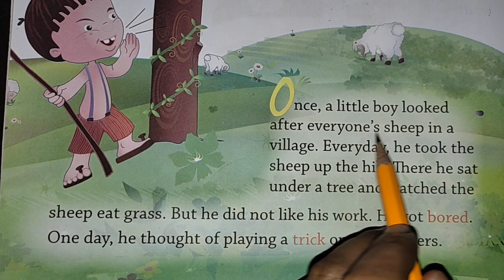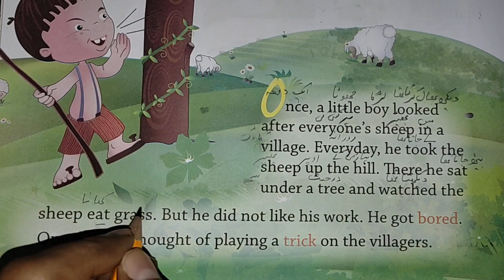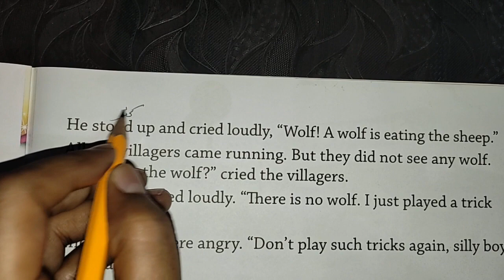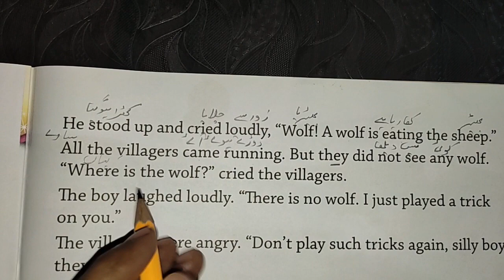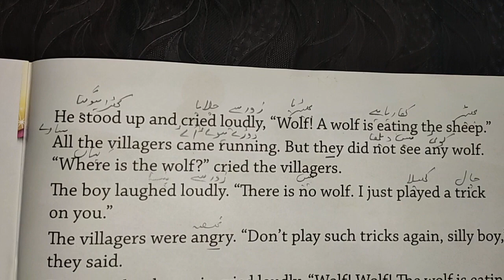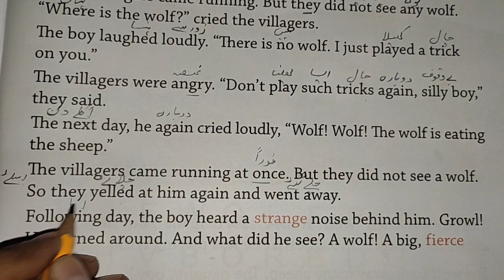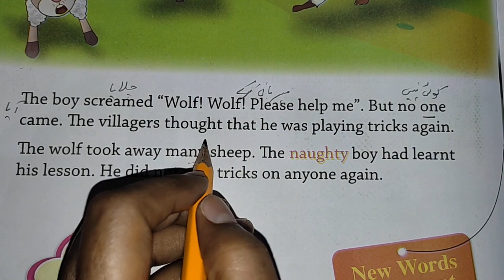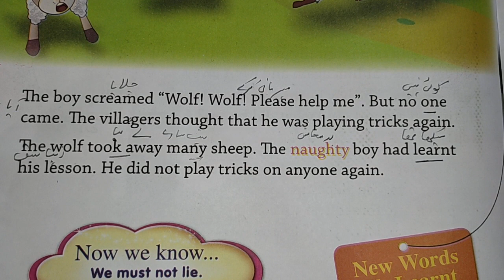moral stories ||. "The Boy Who Cried Wolf ".